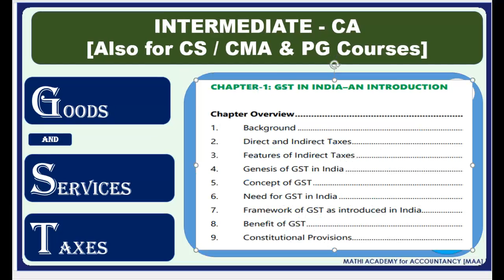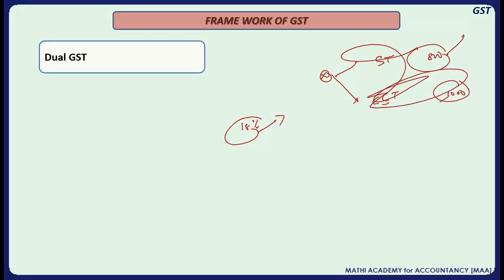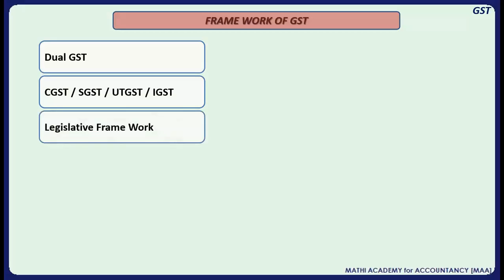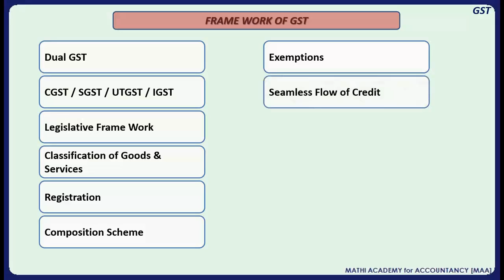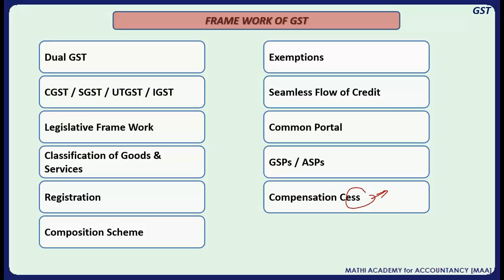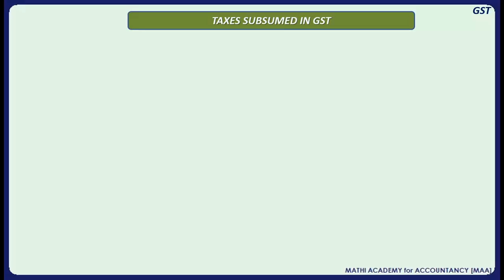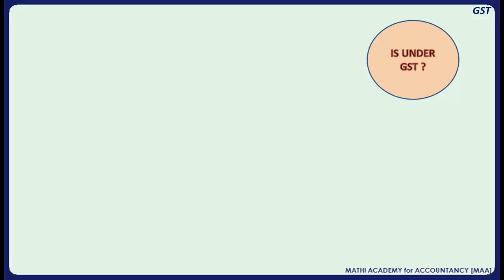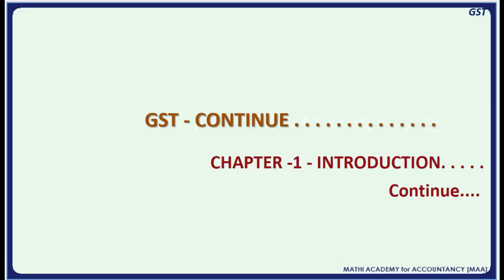GST - Frame Work - CA Inter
GST - Frame work of GST - Based on CA Inter Study Material.